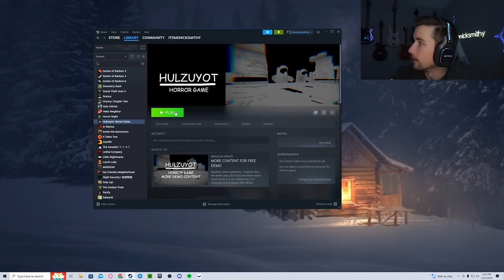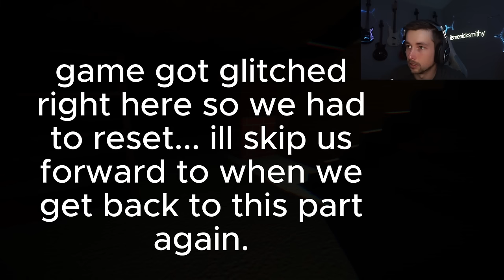This Horror Game Was Mad CREEPY (Hulzuyot)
In todays video I'm playing the game Hulzuyot. It's a scary game where you have to try and escape these hallucinations that you're having... Watch as i scream in fear and joke around while trying to beat the game.